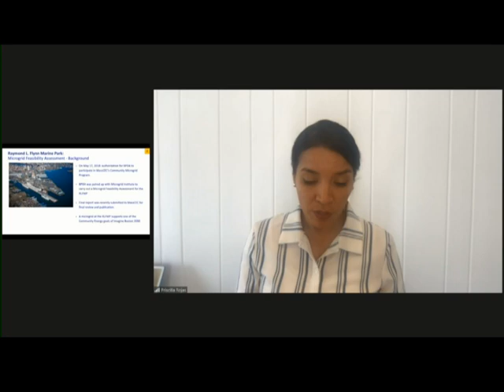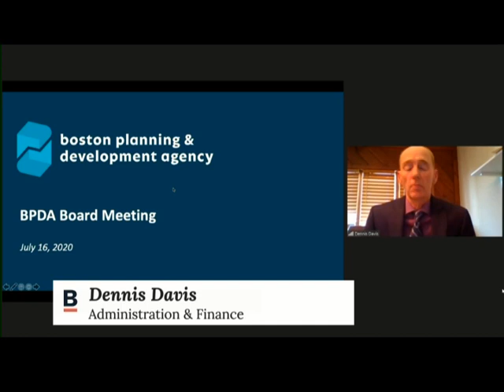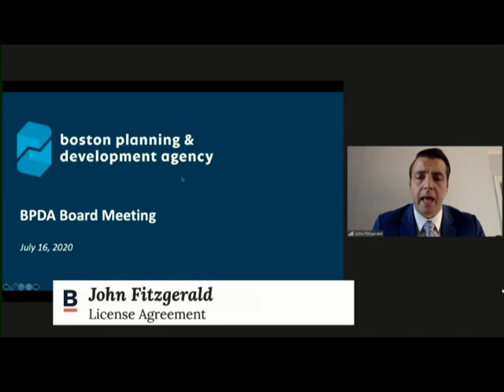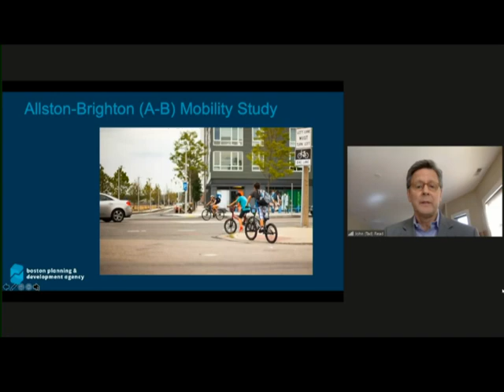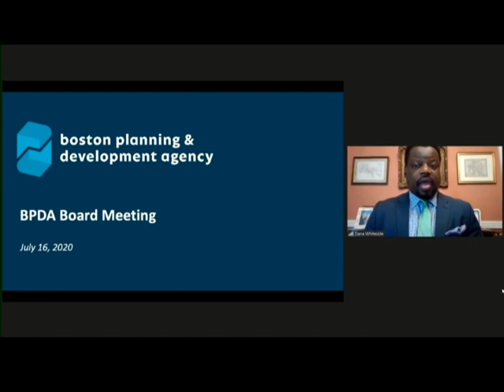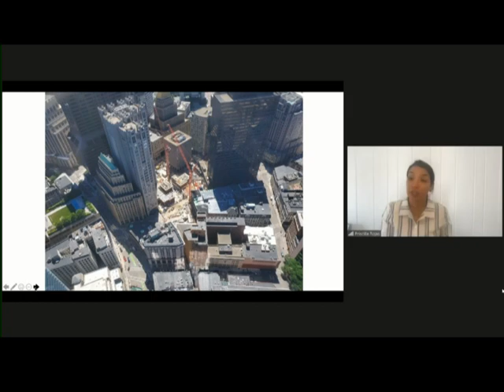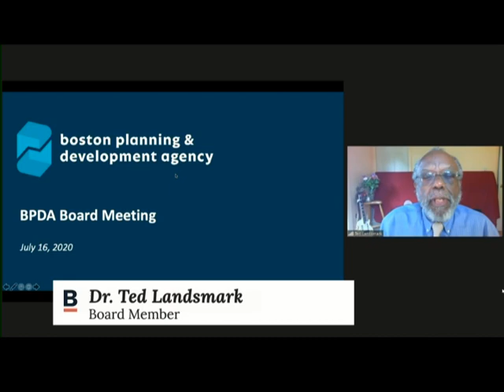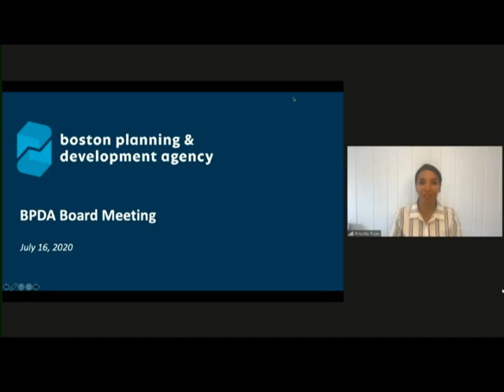BPDA Board of Directors Meeting 7-16-20